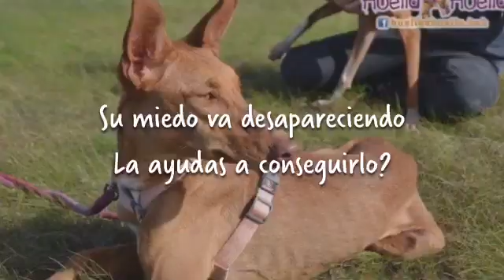CALI está superando su miedo